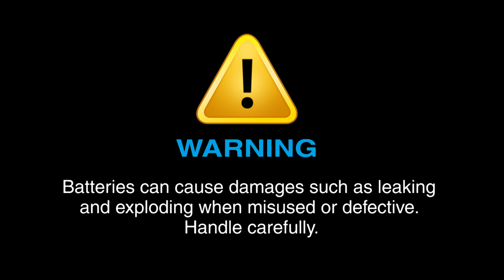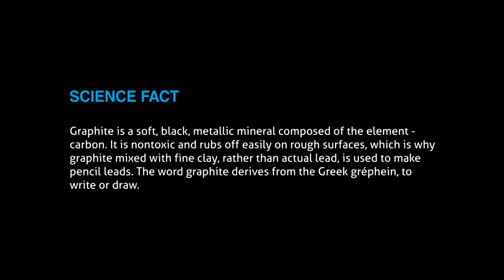Graphite Conducts Electricity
Let's pass the current through pencil.